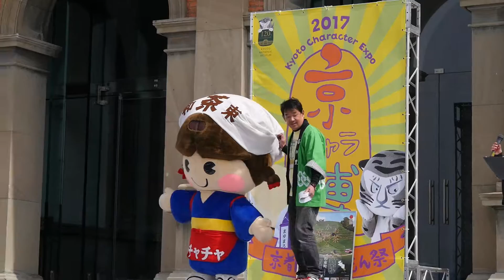【ゆるキャラ】京都府和束町の「チャチャ」 京キャラ博にて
2017年3月18日、京都国立博物館で行われたイベントより。

京都府和束町の「チャチャ」ＰＲタイムの様子です。